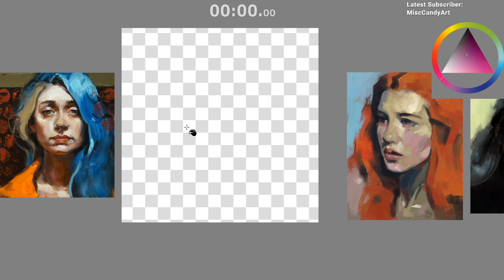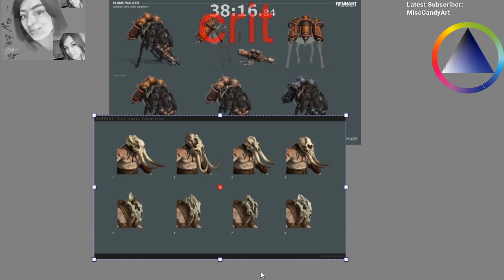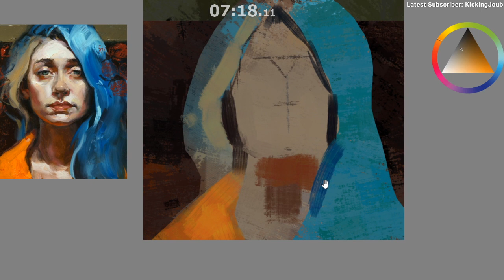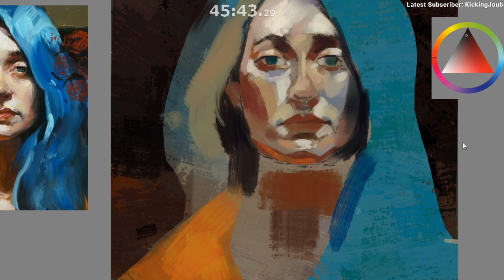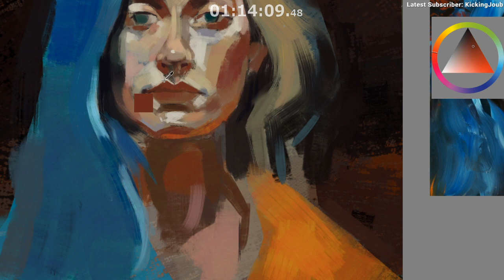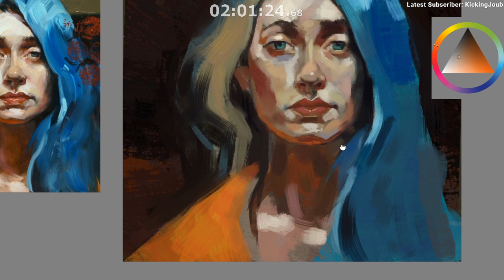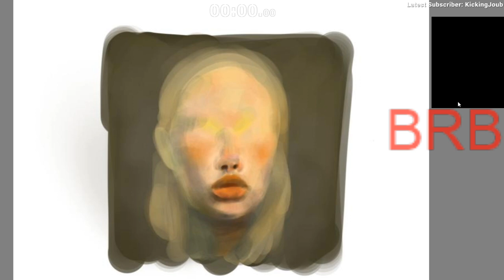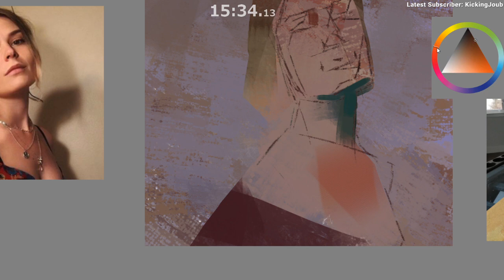[Krita] [ENG] John Larriva master studies, then test portraits